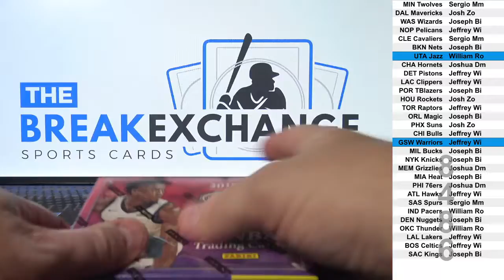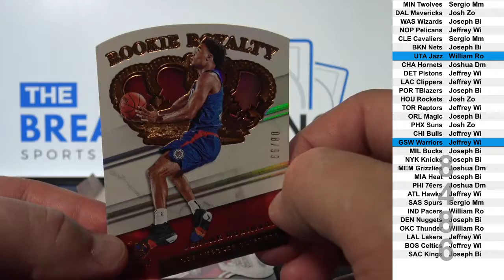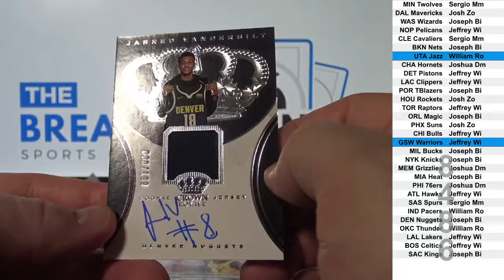1 Box of 2018-19 Panini Crown Royale Basketball (Break ID: 8486)